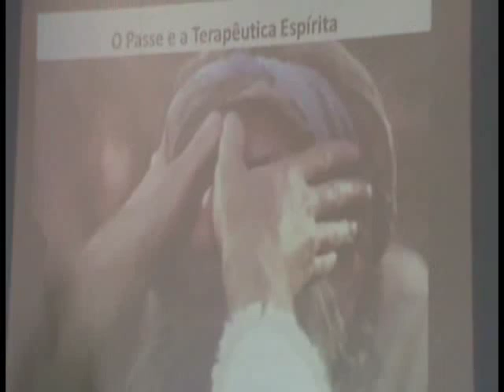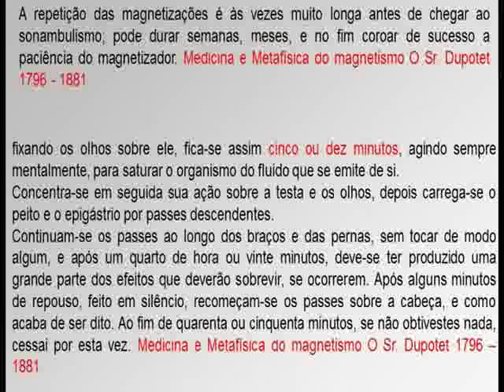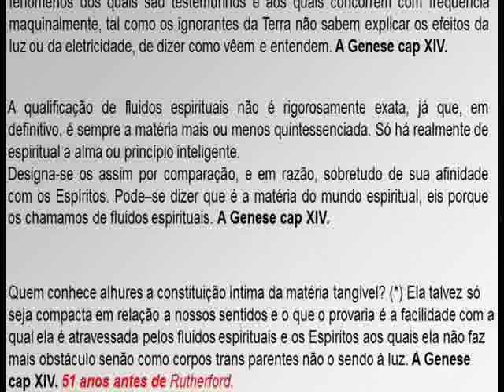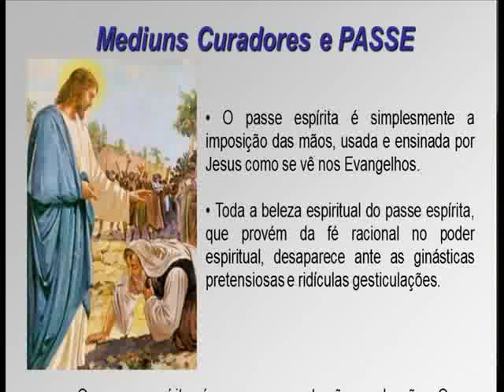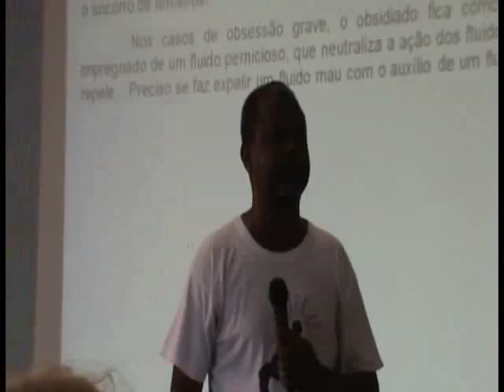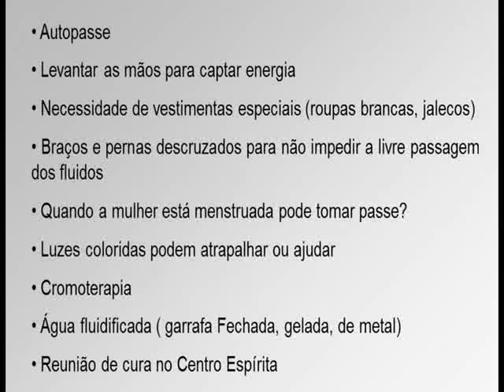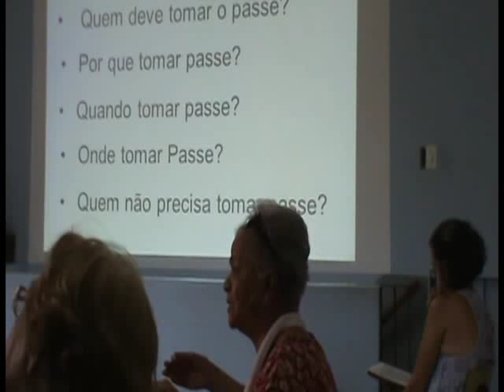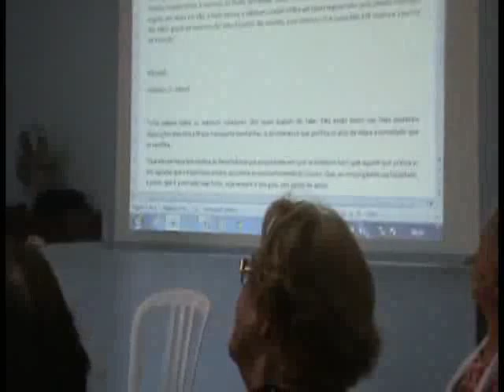O Passe e a Terapeutica Espírita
Reflexão sobre o Passe Praticado no centro Espírita